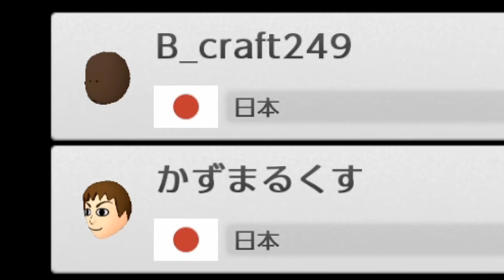【ライバル】世界６位 vs 世界１４位の変態200㏄ビッグブルータイマン対決はこんな感じ。vs B_craft249【マリオカート8DX】